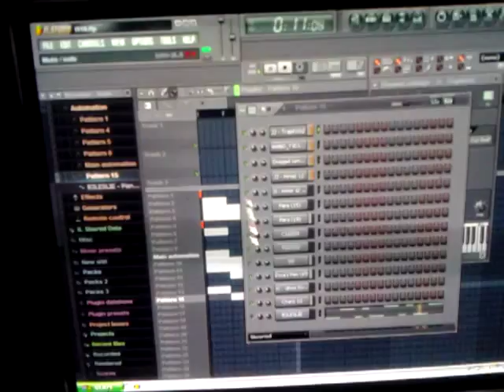B.R / N.O TYPE BEAT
In the making @trelitzahit225 instagram/twitter